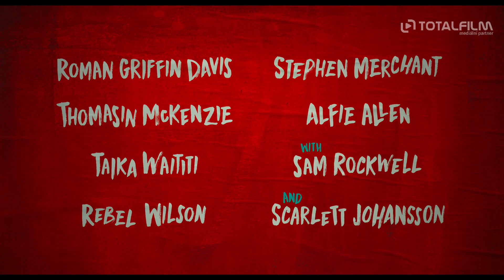Králíček Jojo (2019) CZ HD trailer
Snímek Jojo Rabbit (2019), který se mimo jiné natáčel i v České republice, vypráví příběh chlapce, který vyrůstá v nacistickém Německu. Sám Taika Waititi ztvární postavu, která kombinuje zesnulého otce hlavního dětského hrdiny a idealizovanou představu Adolfa Hitlera. Chlapec je totiž tak trochu zmasírovaný propagandou a sní o tom, že vstoupí do hitlerových služeb. Jak si poradí s tím, když zjistí, že jeho matka (Scarlett Johansson) ukrývá ve sklepě Židovku? Podívejte se na trailer.